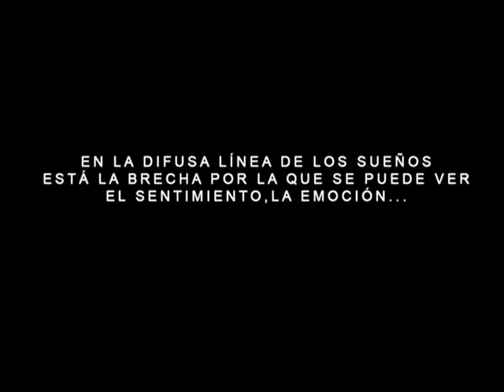MARCOS CARRASCO PINTURAS II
La pintura de Marcos Carrasco conectada al pensamiento y la reflexión, al momento mágico de la inspiración. Un recorrido por el cuerpo humano y las emociones plasmadas sobre el lienzo, la madera y el aluminio. Una vez más es un salto creativo que intenta trascender las barreras para conectar con el centro íntimo del ser humano y que va más allá en la técnica y el mensaje de la obra. Combina la abstracción y la figuración en un continuo diálogo lleno de sorpresas. Ahora con este vídeo que aporta un sutil ambiente ayudado por la magnífica música de E-World. Zero Project.